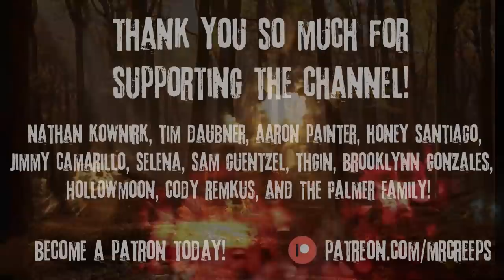"Has Anyone Else Seen The Headless Bodies In The Forest?" Creepypasta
1 Grand Prize Winner + 5 Bonus Cash Prizes

Winners will be announced Halloween on my Twitter! @mrcreepsyoutube